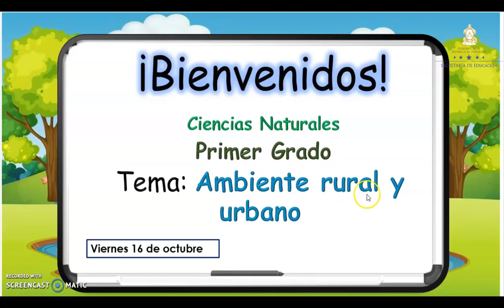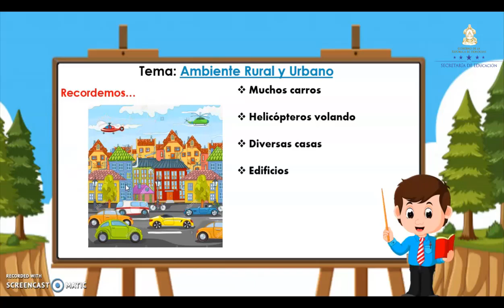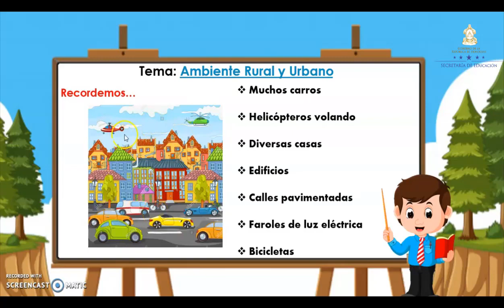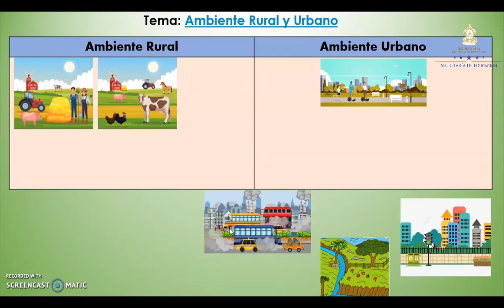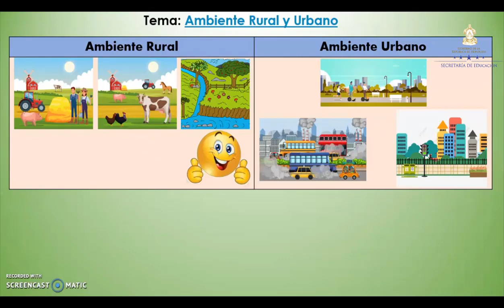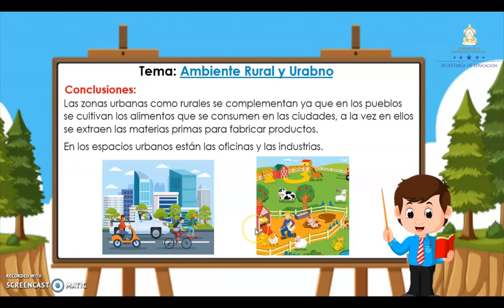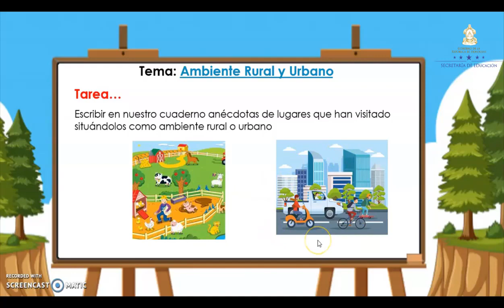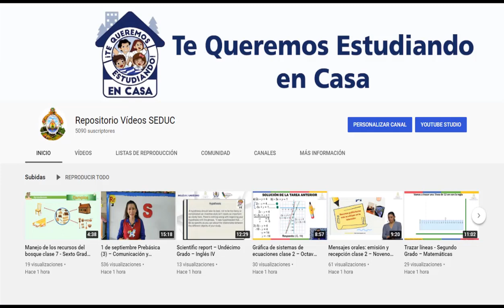Ambiente rural y urbano clase 12 – Primer Grado – Ciencias Naturales